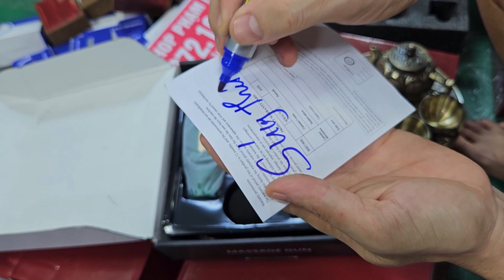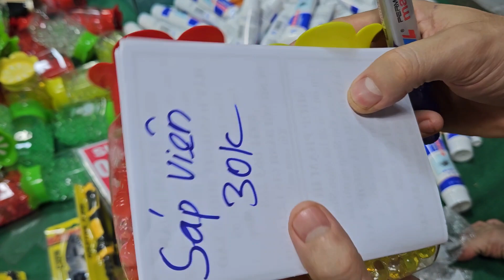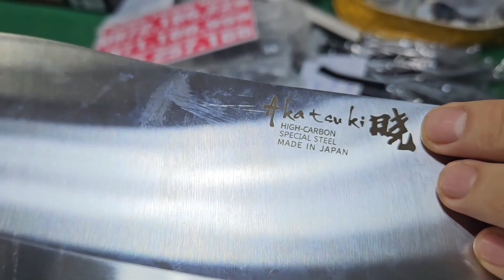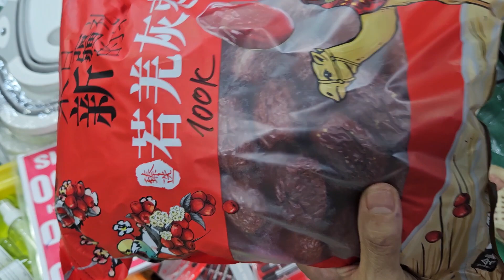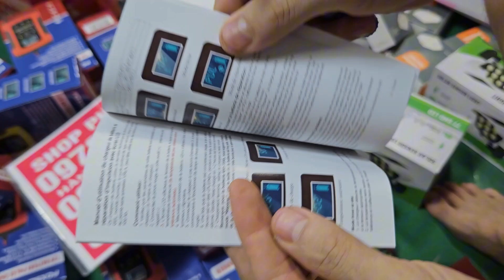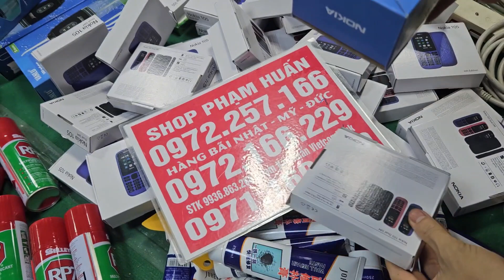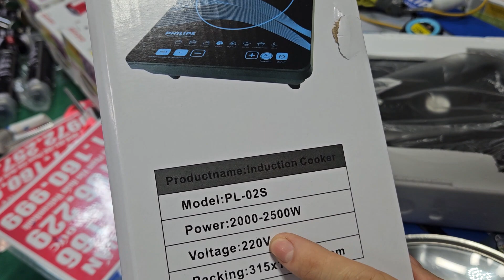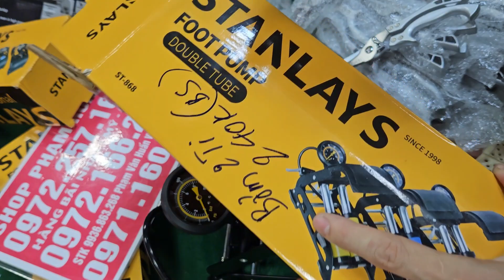EM LÊN LÔ DÂY Ổ ĐIỆN NHẬT BÃI